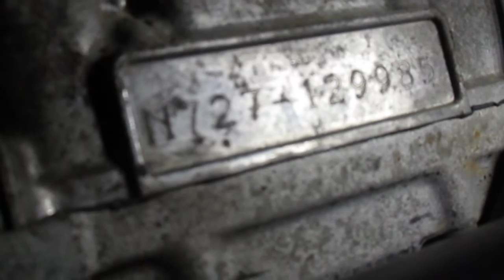Starting Wrecked 2005 Suzuki GSXR600 #827